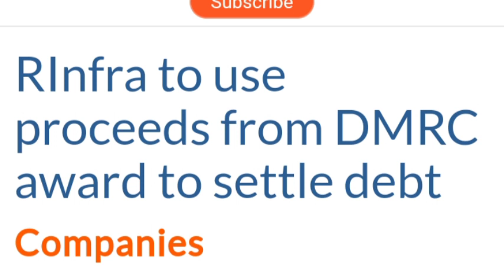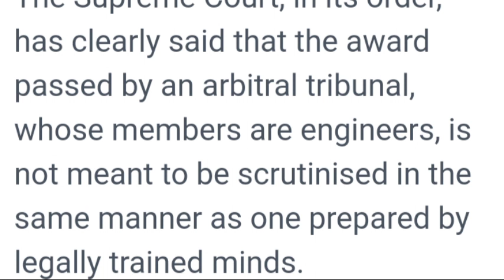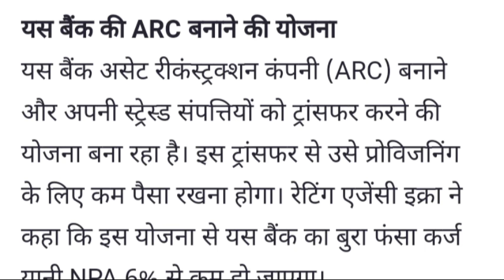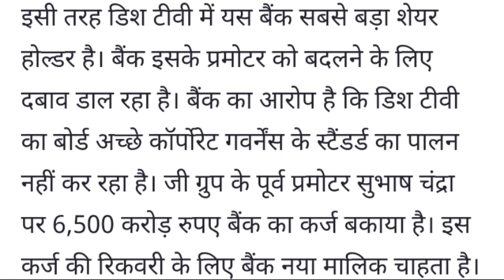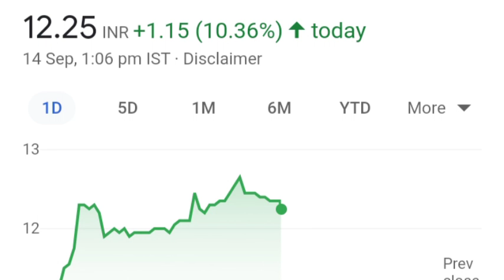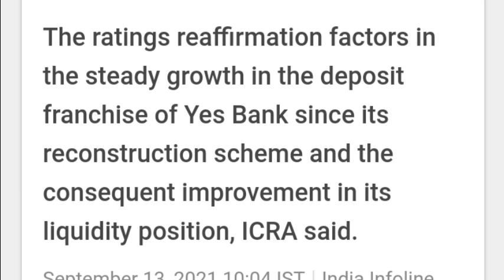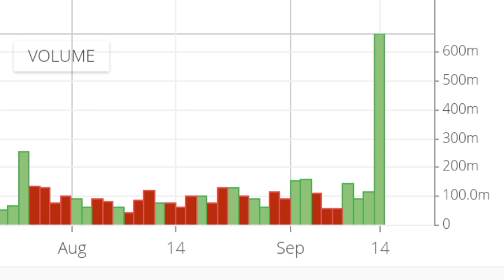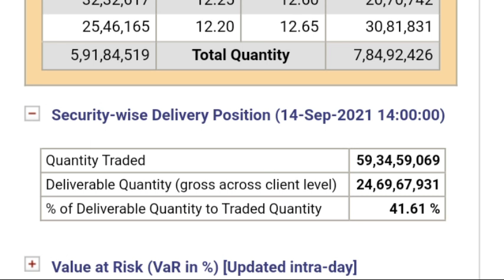YES बैंक ने मचाया बाज़ार मे तांडव।। YES Bank Share latest news। Yes Bank share price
Relaince Infrastructure pay loans of Bank
Anil ambani Can make debt free of Reliance Infrastructure ltd
Yes Bank ltd demands for removal of Dish tv directors and MD
Yes Bank ltd acquires 47.83 shares of Buisness India Publications
Yes Bank ltd deals with buisness India Publications today latest news
Decentro Partnership with Yes Bank ltd
CBI case against Gautam Thapar for Loan  Frauds in Yes bank ltd
Reliance Infrastruture sell Road assets to Cube Highway
Jet Aiways Resolution Plan
Reliance Infrasturute big deal today
NCLT clears Jet Airways Resolution Plan
Bay Tree investor sell their holdings From Yes Bank Ltd
Yes Bank Ltd and Axis Bank sell Assetts of Reliannce Capital
Yes Bank Moves their Headquarters in Mumbai
Yes Bank ltd today latest updates news
DHFL Shre have suspended fron National Stock Exchange and Bombay Stock Exchange
RBI Meeting latest news
Yes Bank ltd Loan Book Grew up year on year
Relief for investors as RBI clarification on Bank's warning to crypto-dealing clients
Cryptocurrency no Ban in India
RBI have find bubble in Indian Stock Market
Yes Bank Ltd Tier 1 Bond latest news
Yes Bank ltd tieup with cryptocurrency Exchange
Bad Loan suprime Court news
Yes Bank AT-1 Bonds Case
Yes Bank ltd bad loan defaulter list
Jet Airways AGM meeting dates
Jet Airways Annual Growth Meeting
DHFL Bankruptcy news
CCI Approves sale of YES Bank's MF subsidiaries to GPL Finance
Yes bank sell YES MFs to GPL Finance ltd
DHFL news
Yes Bank to Sell  property of E commerce Magnum Solution for Recovery 345 CR. RS
YES Bank Loan Recovery news
Private Equity firm Bay Tree India sold yes bank share
Bay Tree India cuts their stake in Yes Bank Ltd
Bay Tree India reduce stakes in yes bank share